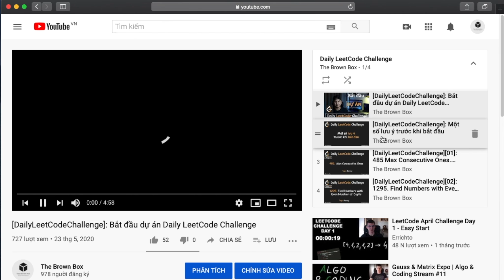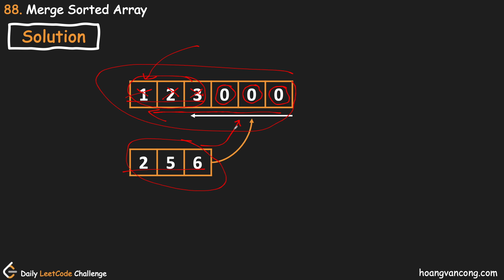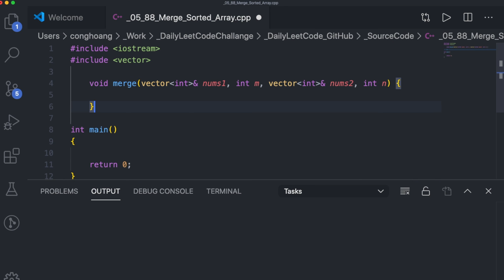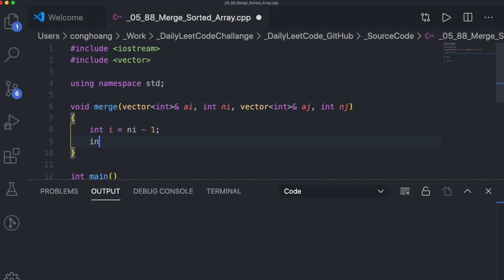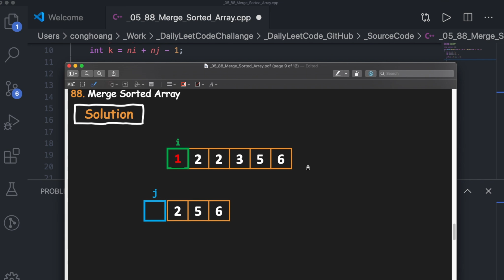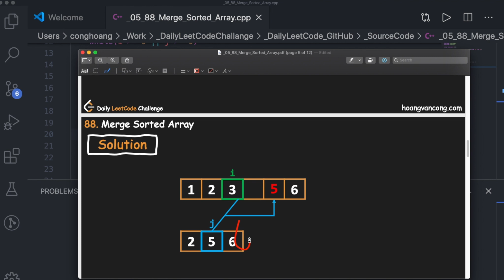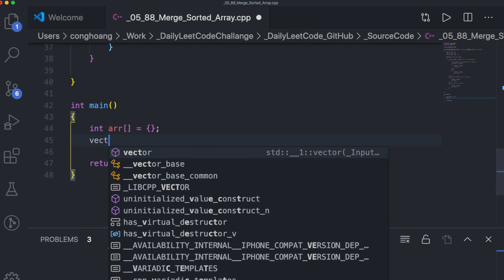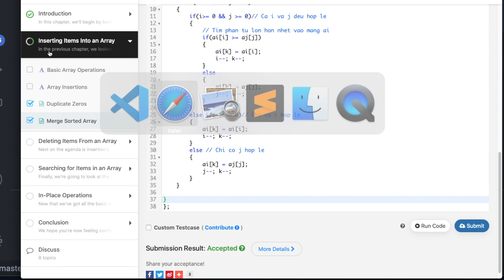Daily LeetCode Challenge [05]: 88. Merge Sorted Array. (array)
[DailyLeetCodeChallenge][05]: 88. Merge Sorted Array. (array)

Id: 88
Name: Merge Sorted Array

Daily LeetCode Challenge

Đây là chuỗi video mà mình cùng các bạn sẽ ôn tập lại kiến thức Cấu trúc dữ liệu và giải thuật từ trang LeetCode.
Theo đó mỗi ngày chúng ta sẽ thực hiện một thử thách.
Vào 8h hàng ngày từ Thứ 2 đến Thứ 6.
Chuỗi video sẽ cover hết các mảng kiến thức về cấu trúc dữ liệu và giải thuật đồng thời luyện tập trên trang LeetCode sẽ cho chúng ta một thói quen rèn luyện kỹ năng lập trình.

Đối tượng hướng đến:
- Các bạn chưa biết hoặc chỉ biết sơ qua về cấu trúc dữ liệu và giải thuật.
- Các bạn đã biết qua lập trình cơ bản muốn nâng cao kỹ năng của mình.
- Các bạn đang chuẩn bị xin việc và đang luyện tập cho vòng phỏng vấn kỹ thuật của mình.

Đi cùng với series này là series "Data Structures & Algorithm".
Series "Data Structure & Algorithm" sẽ trình bày về mặt lý thuyết các bài giảng liên quan đến cấu trúc dữ liệu và giải thuật còn "Data LeetCode Challenge" là thực hành về bài tập của các phần cấu trúc dữ liệu và giải thuật tương ứng đó.

Series này được tổ chức theo thứ của chuyên mục "Learn" trong Leetcode và sẽ đi theo từng module một.
Bài tập sẽ đi từ dễ đến khó phù hợp với mọi đối tượng đang có mong muốn củng cố lại kiến thức mảng cấu trúc dữ liệu và giải thuật.